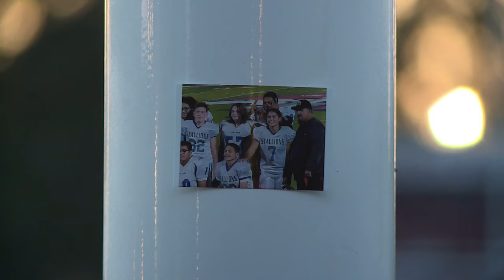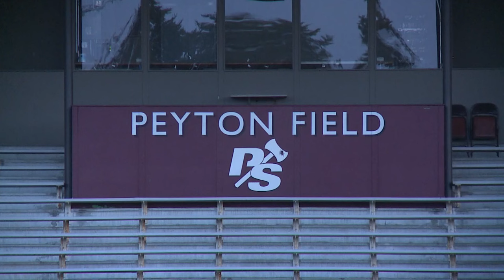Puget Sound's Lily Godwin becomes first woman to record solo tackle in NCAA football game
Each day, on a walk from the locker room to the practice field, a football player for the University of Puget Sound (UPS) takes the path less traveled.

Some days are lonelier than others, but loneliness is the price that must be paid when you're the first.

Lily Godwin is a 19-year-old sophomore.

She's an NCAA Division III football player, and a woman.